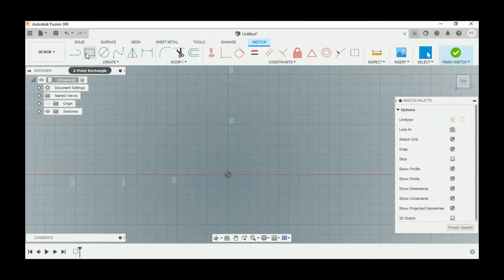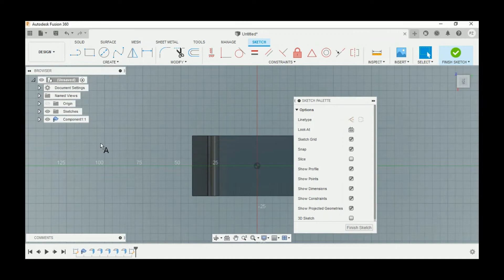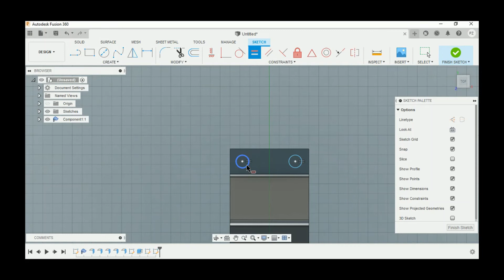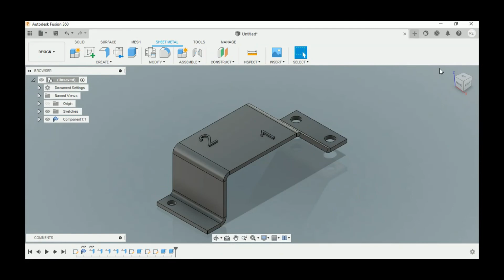Fusion 360 - Tutorial - Sheet Metal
PT Adhisatya Indonesia adalah Reseller resmi software -  software CAD CAM CAE di Indonesia. Untuk kebutuhan software dan training dapat menguhubungi kontak di bawah ini :

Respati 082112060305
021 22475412